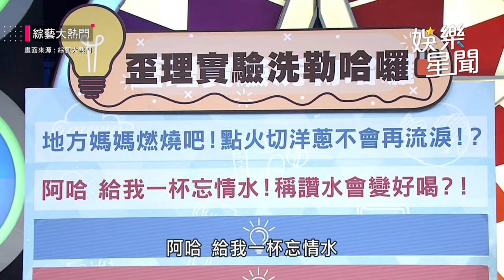【夜總會+大熱門經典回顧】來一起懷念可愛的蔡頭大哥！無包袱搞笑精選合集！千萬別錯過呦｜超級夜總會｜綜藝大熱門｜三立娛樂星聞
畫面來源：超級夜總會、綜藝大熱門